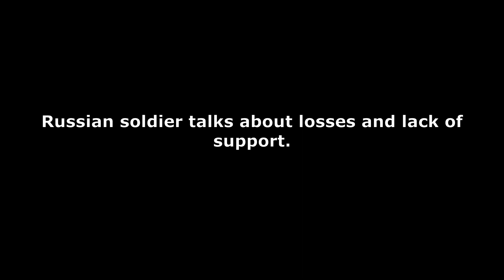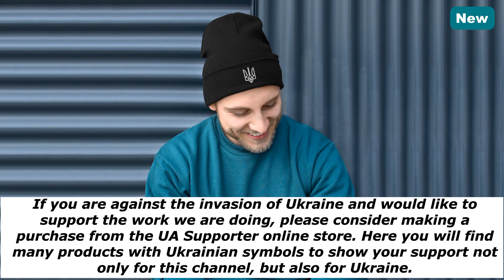Interception of Russian conversations Part 498 "We were shot at like kittens..."